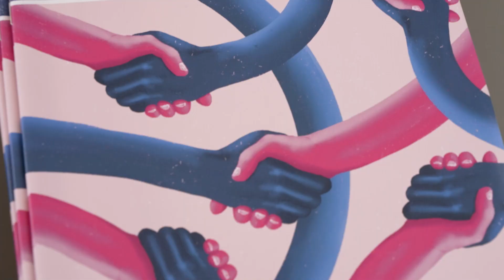Lesefest der Demokratie in Wismar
Anlässlich 75 Jahre Grundgesetz fand am 25. Mai das Lesefest der Demokratie auf dem Hof der Stadtbibliothek in Wismar statt. Organisiert wurde es von der Stadtbibliothek und der Hansestadt Wismar. Auf dem Fest konnten sich die Besucherinnen und Besucher über Demokratie informieren. Zudem gab es verschiedene Spiel- und Bewegungsangebote.